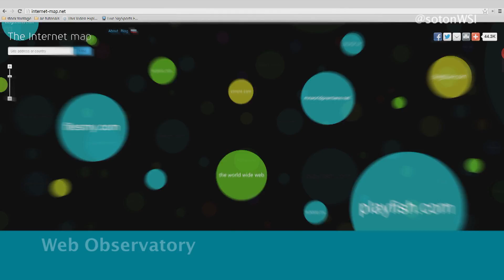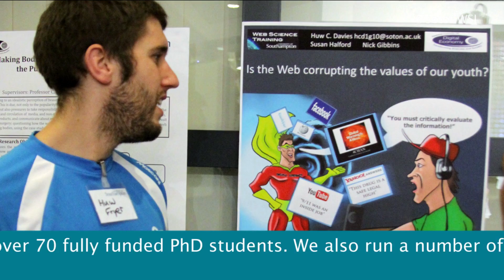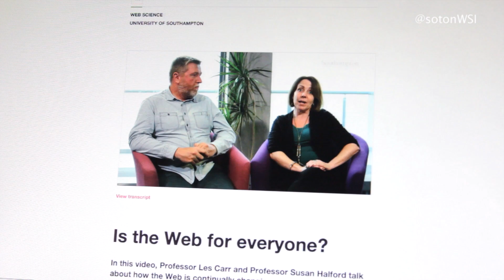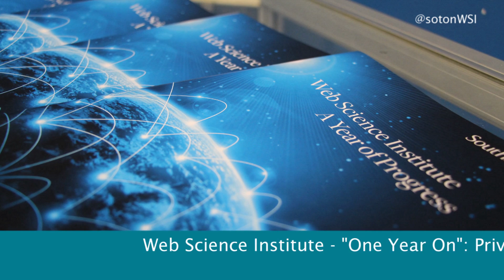WSI: What we do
The Web Science Institute brings together world-leading multidisciplinary expertise to tackle the most pressing global challenges facing the World Wide Web and wider society.

This video gives an overview of the work of the Institute, including: The Web Observatory (capturing, storing, analysing and visualising large-scale data from multiple sources); the Centre for Doctoral Training (over 70 fully funded PhD students, plus MSc and undergraduate programmes); Massive Open Online Courses (running a series of Web Science MOOCs), Digichamps (university students championing the educational use of digital and social technologies); and Public Events (e.g. Ted Nelson on Hypertext, J P Rangaswami - Chief Data Officer at Deutsche Bank, and Cross-Institute Datathons).